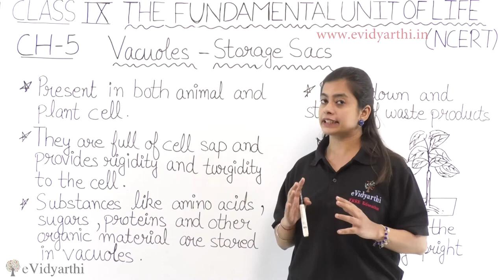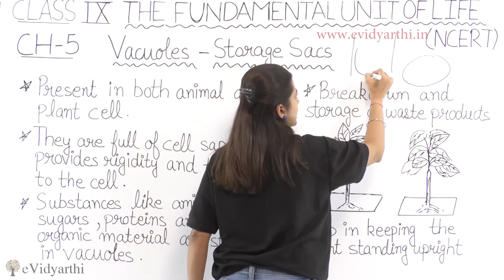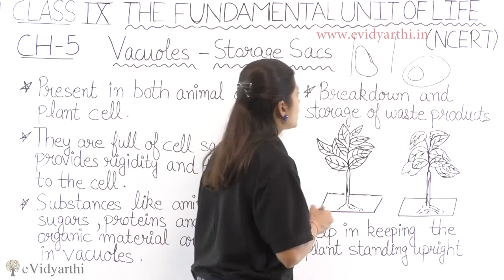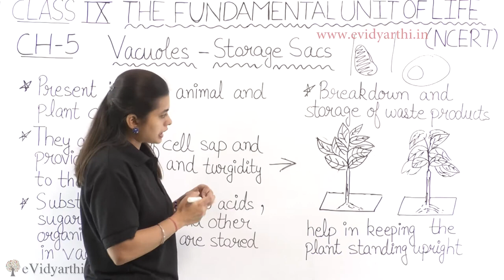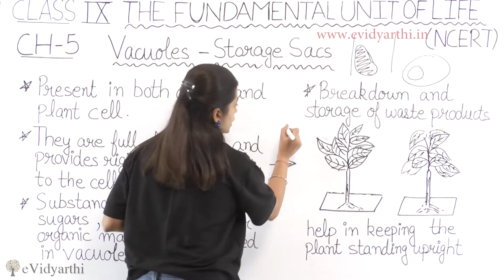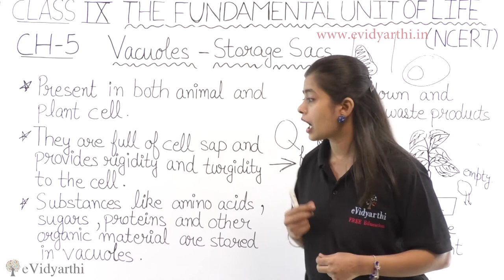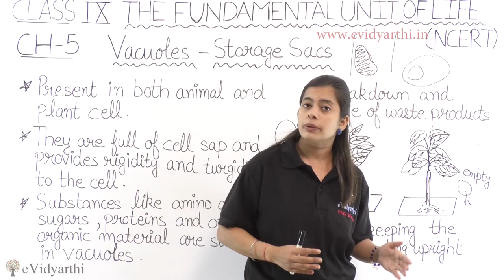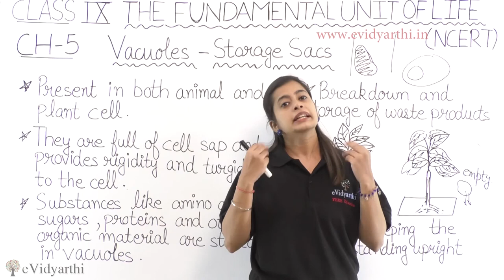Vacuoles - Storage Sacs - Chapter 5 - The Fundamental Unit Of Life - Science Class 9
✔️ Class: 9th
✔️ Subject: Science
✔️ Chapter: The Fundamental Unit Of Life
✔️ Topic Name: Vacuoles - Storage Sacs

0:00 Vacuoles - Storage Sacs